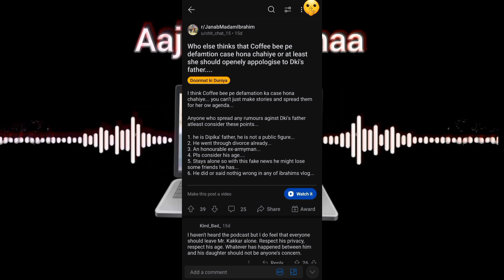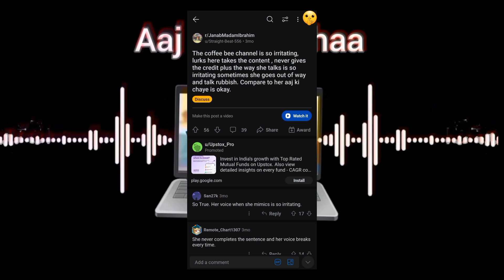Action ka Re-Action 😱 for "Copy bee"😜|Saba Ibrahim| Dipika kakkar| Shoaib Ibrahim